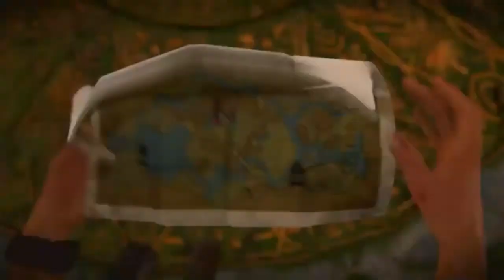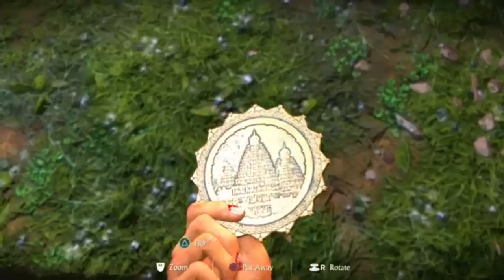uncharted: The Lost Legacy - Part 5 -The Western Ghats | No Commentary | Exclusive Hands-On Gameplay